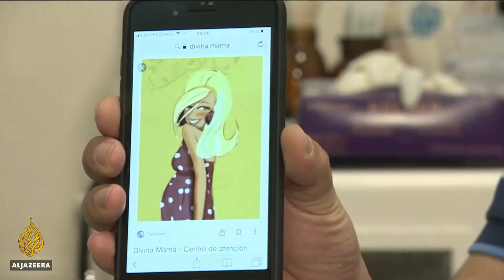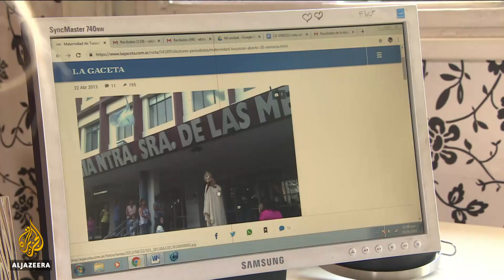🇦🇷 Argentina abortion laws: Legal abortions obstructed | Al Jazeera English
Women's rights groups say they will present a new project this month to decriminalise abortion in Argentina, a country where interrupting a pregnancy is now only legal in cases of rape, or if a mother's life is at risk.
But even when the law permits an abortion, women still face all sorts of difficulties.

Al Jazeera's Terasa Bo reports from the province of Tucuman.